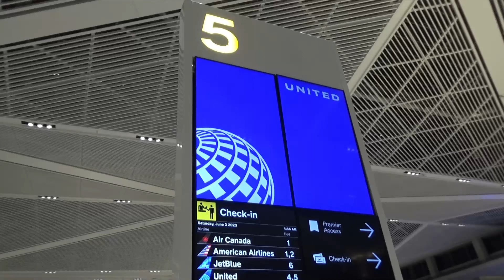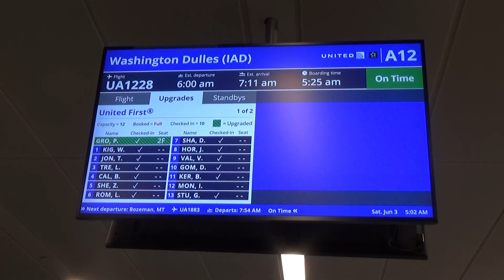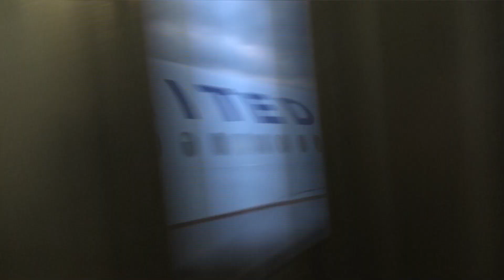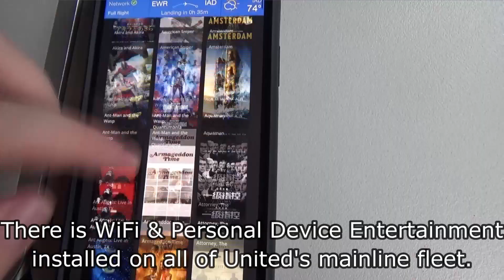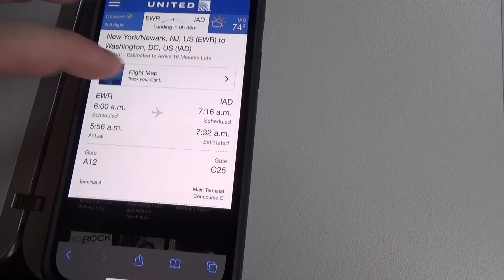[TRIP REPORT] United Airlines Airbus A320 (ECONOMY PLUS) Newark (EWR) - Washington DC (IAD)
Flight Info:
~Airline: United Airlines
~Aircraft: Airbus A320-232
~Registration: N439UA
~Seat: 7F
~Flight Number: UA1228
~From: Newark (EWR)
~To: Washington Dulles (IAD)
~Flight Time: 40 minutes
~Scheduled Arrival Time: 7:16am EST
~Actual Arrival Time: 7:22am EST